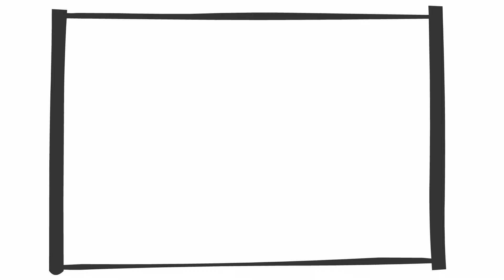Future of the Movement: Michael